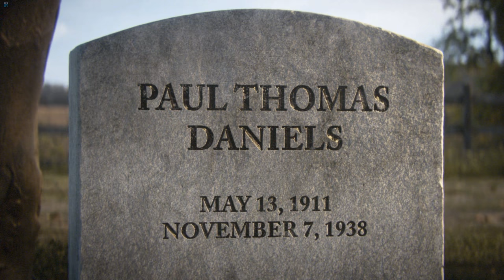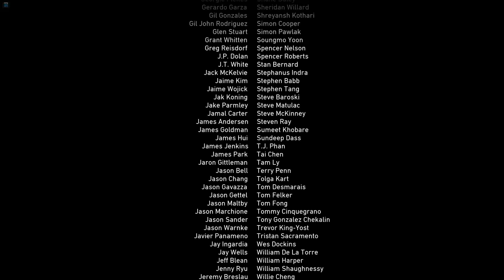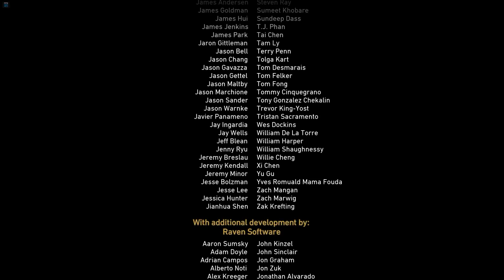Call of Duty: WW2 | Gameplay Walkthrough | Part 12 "EPILOGUE" (PC/1440/60fps) | CenterStrain01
Call of Duty WW2 Gameplay Walkthrough played on PC in 1440p with 60FPS